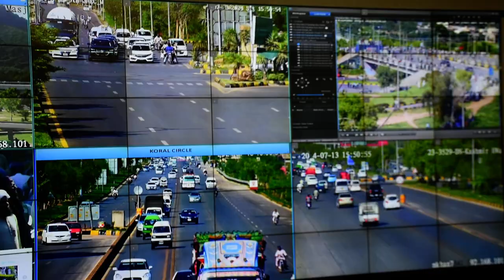Summer Camp 2024